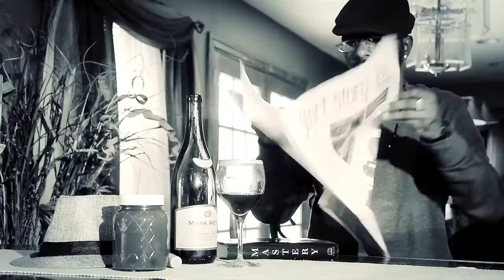Filmmaking is a Lifestyle | VLOG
follow IG@dreamboyvision